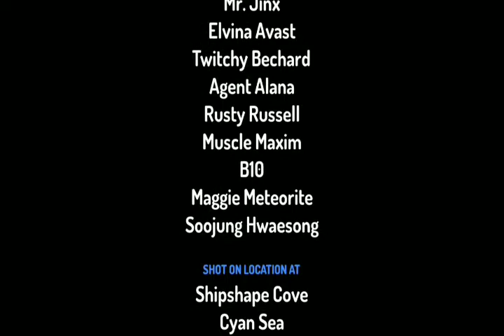Mẹ Ghẻ " Hậu trường phim "l cảnh quay hiếm nhất trong phim . NGUY HIỂM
Chúc các bạn có một ngày xem phim vui vẻ và hạnh phúc trong cuộc sống 😀😀